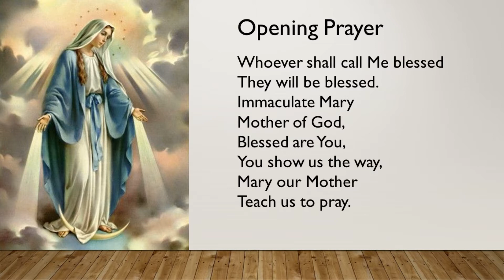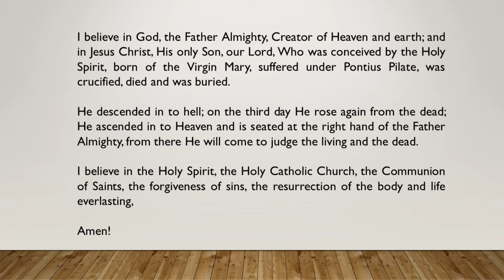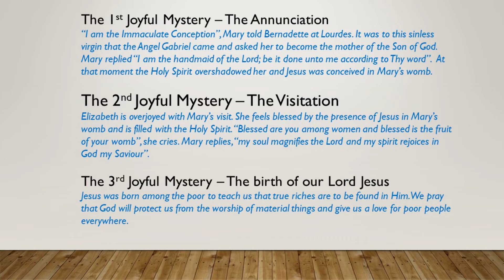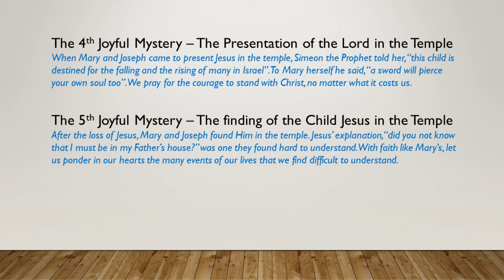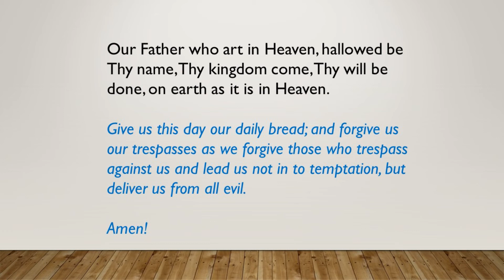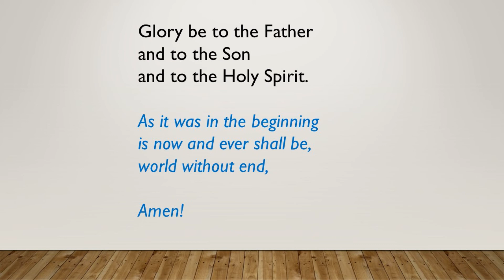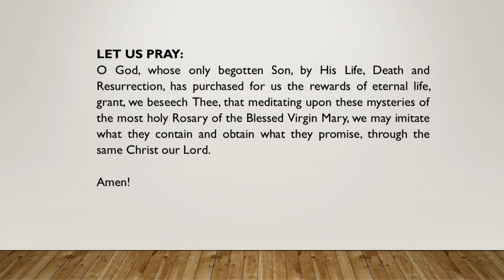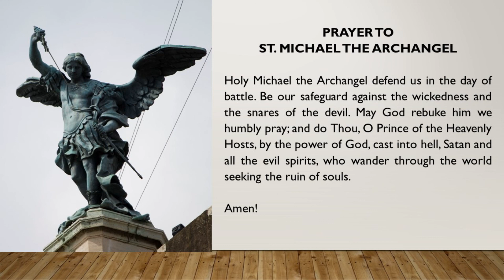The Rosary Joyful Mysteries 10/10/2020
St. Mary's Parish Dandenong